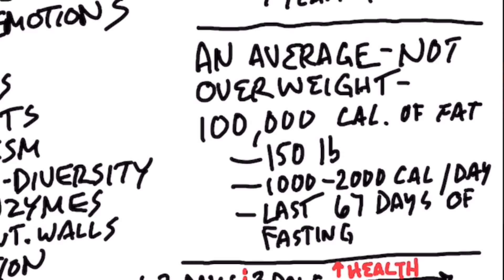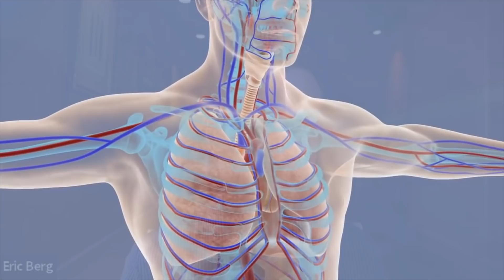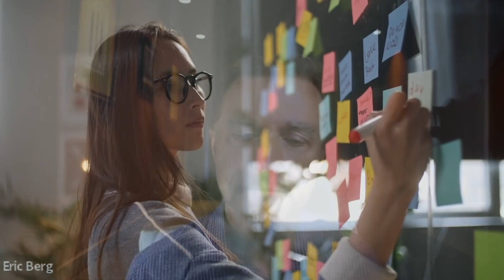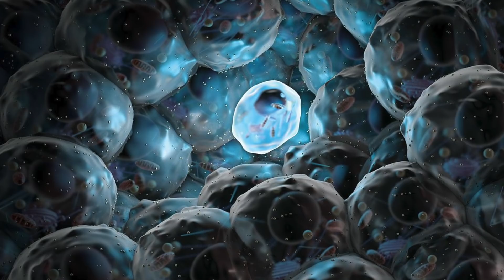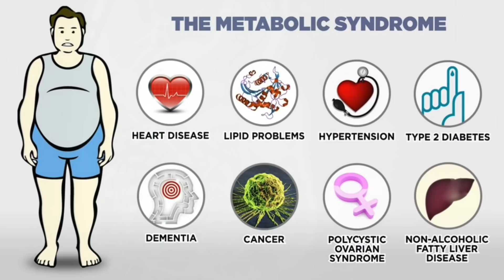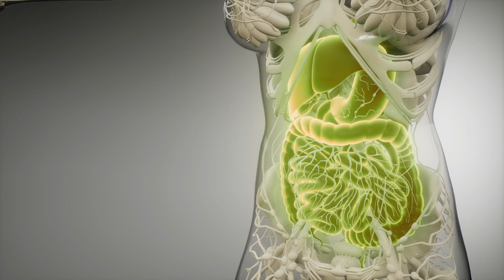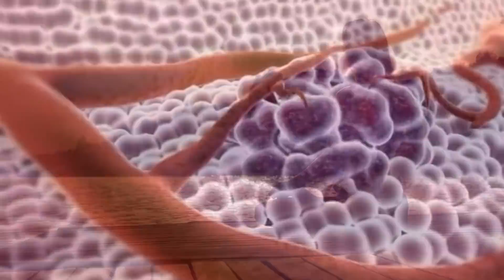What Would Happen If You Starved Yourself for 7 Days?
Is there a difference between fasting and starving? Find out!

0:00 Introduction: Is not eating healthy?
1:35 How long can you live without water?
2:10 How long can you live without food?
3:15 What happens when you stop eating?
3:45 Starving vs. fasting

I believe not eating for seven days would be the healthiest thing you could do. I also believe that frequent eating creates a lot of health problems.

For the first 1-2 days of fasting, you may feel some discomfort, hunger, and weakness. But, after that, your hunger will go away, and you will start experiencing amazing benefits.

The difference between starving and fasting:
Starving:
 • A lot of the side effects of starvation occur when you’re not consuming nutrients
 • The body will eat the muscles and organs
 • Your appetite is very intense
 • You feel apathetic
 • You experience muscle atrophy
 • You’ll be highly irritable
 • You experience a major cognitive decline
 • You’ll be weak and tired
 • You’ll have severe nutritional deficiencies

Fasting:
 • You’re drinking enough fluids and taking nutrients
 • The body will only burn fat and will protect the muscles
 • You have no appetite or cravings
 • Your mood is elevated
 • You have a huge spike in growth hormone
 • You will feel pleasant and have a good sense of well being
 • You experience neurogenesis (cognitive benefits)
 • You’ll be strong, and you’ll have a lot of energy
 • Your immune system will be stronger
 • You will experience autophagy
 • Your antioxidant networks are improved
 • Your insulin becomes more sensitive
 • Your metabolism becomes stronger and faster
 • Metabolic syndrome can be improved
 • You could lose fat
 • Your microbiome is strengthened and improved
 • Problems with the gut can be improved
 • Allergy problems may be improved
 • Inflammation and pain may be improved
 • Your ability to detox improves
 • Your cellular tolerance of stress improves
 • You become more parasympathetic dominant (calm and relaxed)
 • You can kill cancer cells